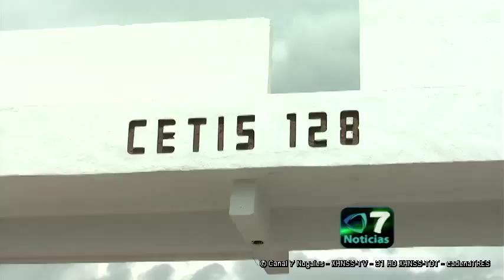Incrementan seguridad en CETIS 128